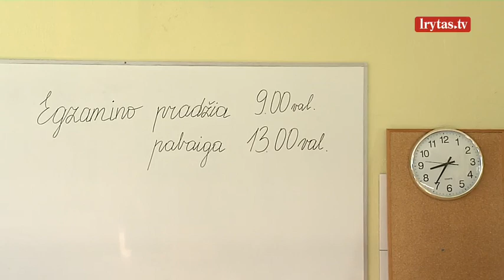Seimui pritarus dėl trijų privalomų valstybinių egzaminų, priekaištai: tai mažintų galimybę įstoti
Seimas ketvirtadienį priėmė mokslo ir studijų įstatymų pataisas. Nuo 2024 metų reikės būti išlaikius tris valstybinius egzaminus tiek stojant ne tik į valstybės finansuojamą, bet ir nefinansuojamą vietą.